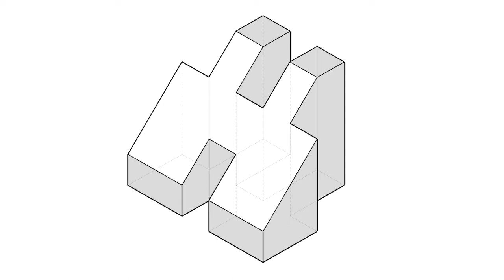全華圖學120頁第01題/三視圖轉等角圖/等角線方格法畫法/第一角法-等角圖展示